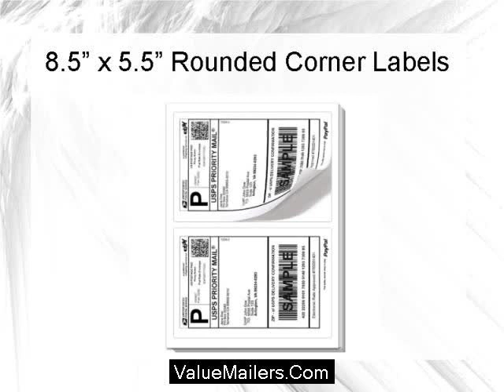Bubble Mailers Wholesale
ValueMailers offers competitive prices on all of our shipping and packing supplies. We offer wholesale pricing on bubble mailers and much much more!